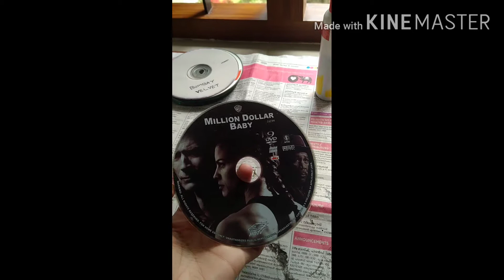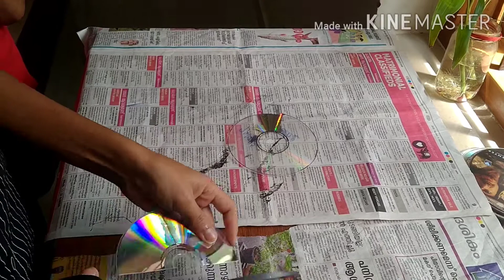Bottle craft using Old CD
Bottle art|
using Old CD
Easy craft